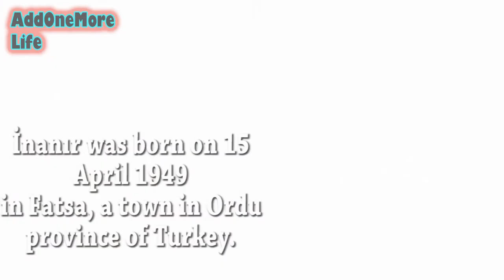Kadir İnanır || Lifestyle & Short Biography 2020 || Family - Career - Wife - Net Worth - AOM Life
In this channel everyday i will upload 3 lifestyle and biography video regularly.
My content is based on 100% accurate and authentic information. I do hard work and research for every video.